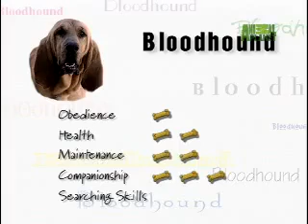Dog Breeds 101 Video: Bloodhound